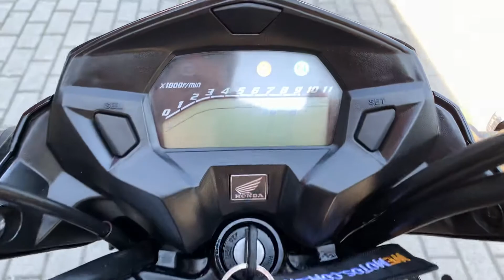Honda CG 160 Titan 2017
Honda CG 160 Titan 2017 com 14.000 km rodados, preta, com manual e chave reserva, moto impecável e sem detalhes!!!